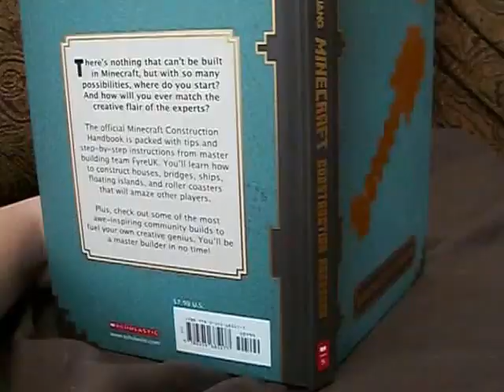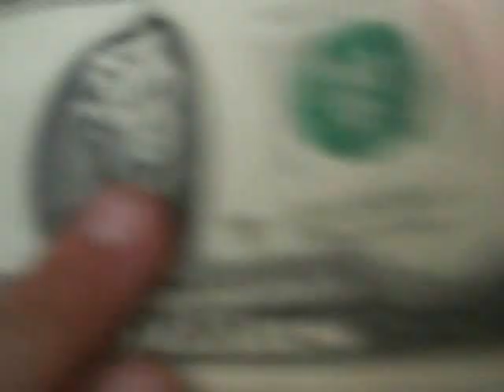Mario plush world #2 school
Todd goes to school